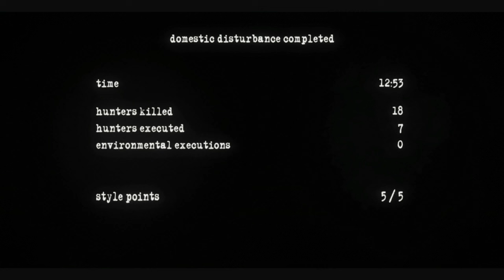Manhunt 2 Mission 14: Domestic Disturbance